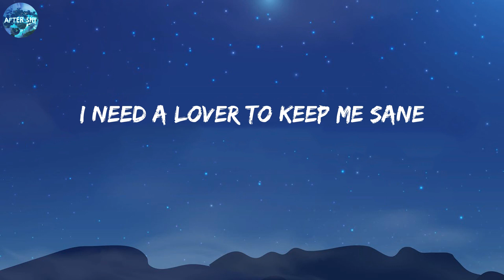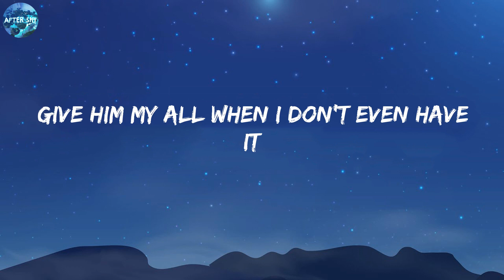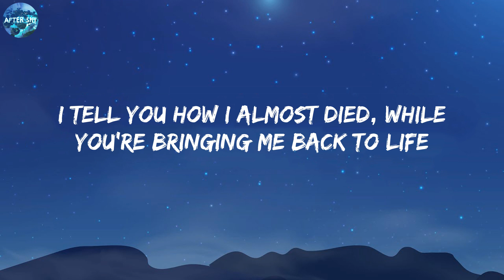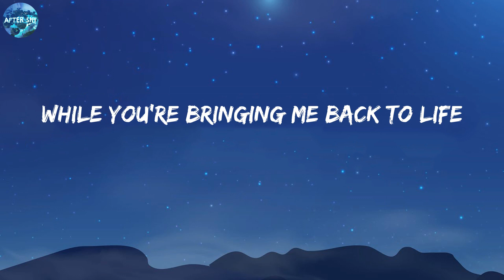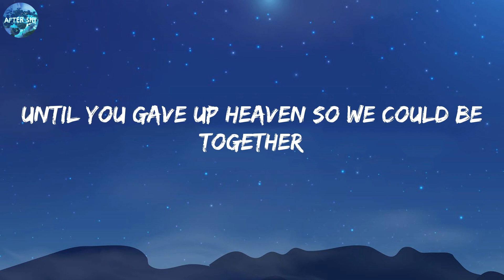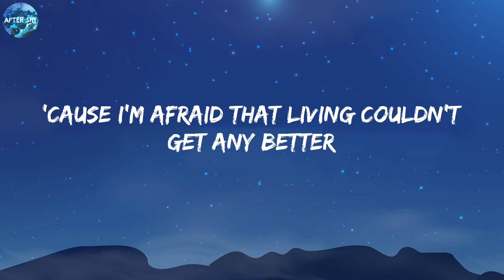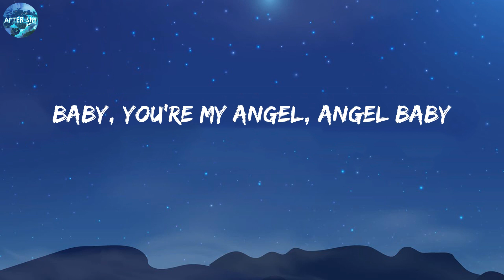Troye Sivan - Angel Baby (Lyrics)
Lyrics